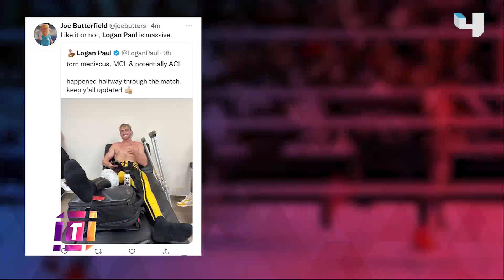تغطية حصرية لنزالات crown jewel الــ ضمن موسم الرياض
تغطية حصرية لنزالات
crown jewel الــ
ضمن موسم الرياض

يعرض على
بلا اشتراك